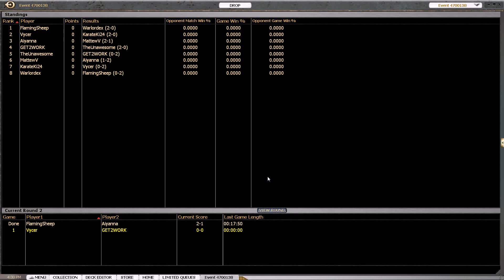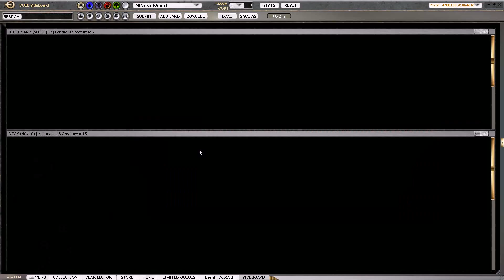Return to Ravnica Draft #22 - Part 4 - Round 3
LIMITED EDITION: my MTG strategy blog!!